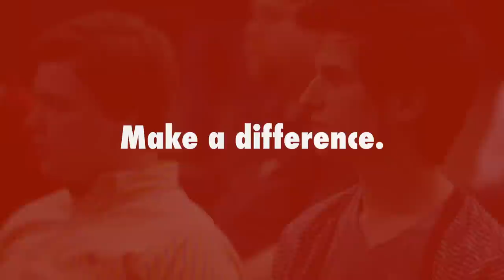Coach Jane Albright Speaks with National Agents Alliance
University of Nevada Head Women's Basketball Coach Jane Albright speaks to members of The Alliance at National Agents Alliance headquarters in Burlington, NC about making a difference.